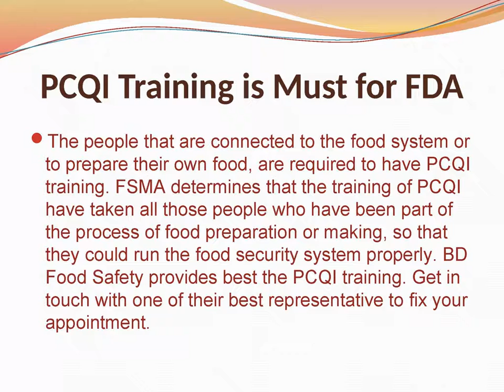PCQI Training is Must for FDA (Food and Drug Administration)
The FDA Food Safety Modernization Act (FSMA) Act was passed by former US President Obama on January 4, 2011. It aims to secure the U.S. food supply is safe by shifting the focus of federal regulators from responding to contamination to preventing it. The people that are connected to the food system or to prepare their own food, are required to have PCQI training. FSMA determines that the training of PCQI have taken all those people who have been part of the process of food preparation or making, so that they could run the food security system properly. BD Food Safety provides best the PCQI training. Get in touch with one of their best representative to fix your appointment. More info contact bdfoodsafety.com.
21201 Duncan Ct, Plainfield, Illinois, 60544, US